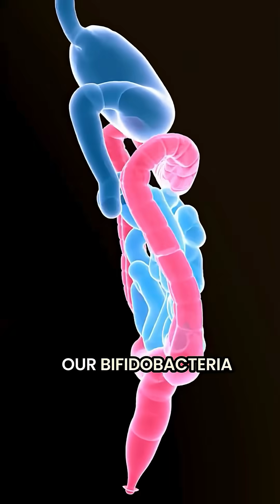Scientists Just Found a Surprising Way to Boost Oral Health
Chewing xylitol gum during pregnancy doesn’t just help your teeth—it may even lower the risk of preterm birth. Proof that the oral microbiome is more powerful than we think!

Follow us for more science-backed health insights!